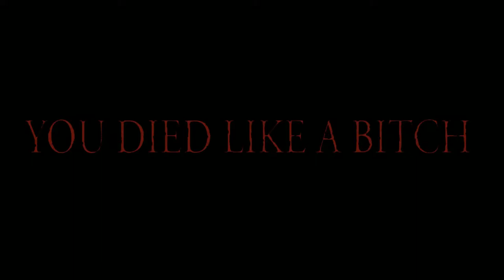Shadow Warrior - Chapter 16 Arena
This shit is ridiculous. It's only hard difficulty.